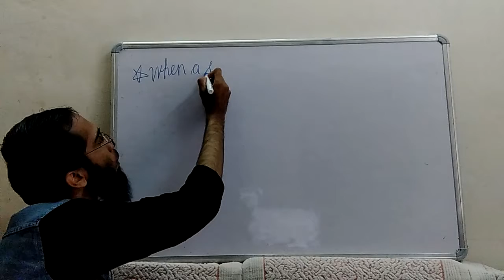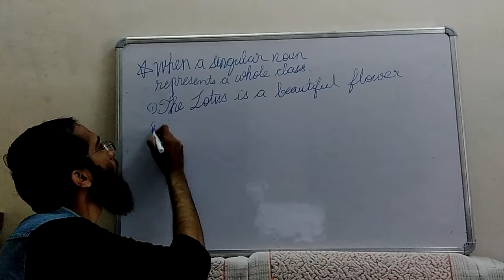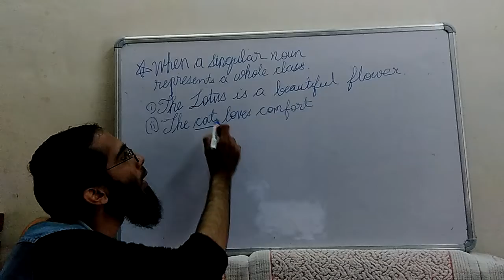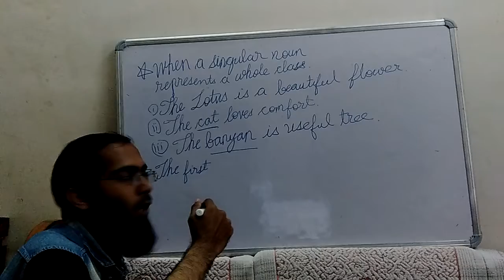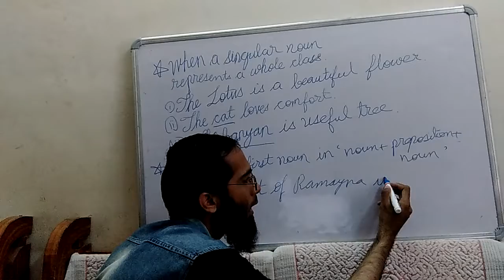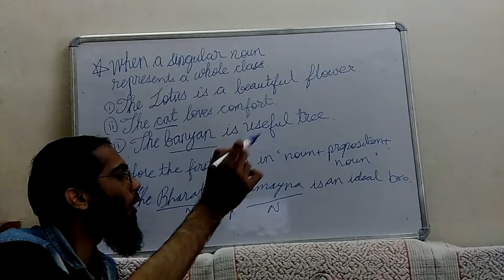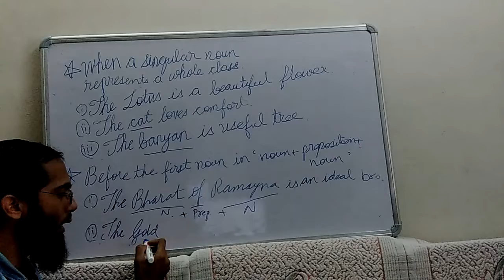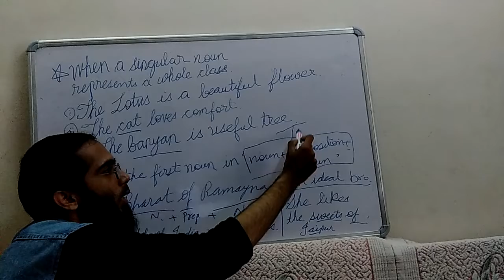English for Competitive exams part 5